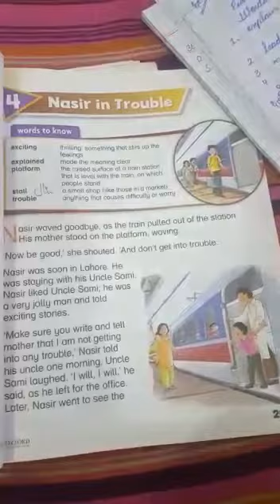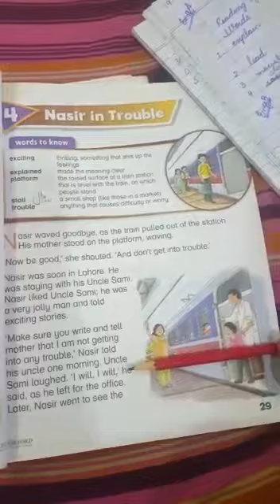Grade Two.. English A.. Unit # 4. 19 June 2020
Grade Two.. English A.. Unit # 4.. Nasir in Trouble.. Reading page # 29 + Words / Synonyms.